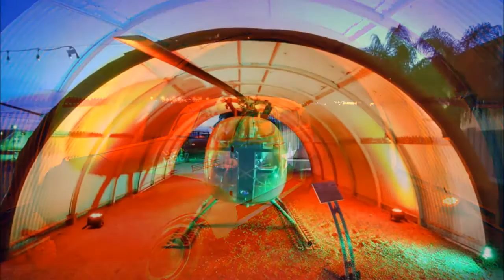March Field Air Museum -True Colors